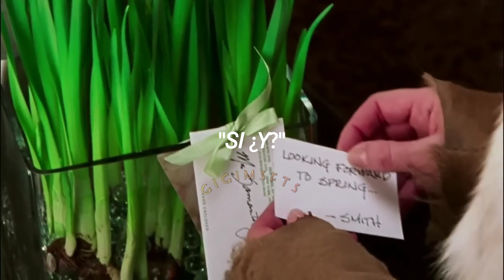Ariana Grande - Yes And? (Subtitulada al Español) || Samantha Jones × SATC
Samantha Jones should be the animal spirit of 2024, caring less and start living more✨

Espero y os guste, cualquier sugerencia en los comentarios👇🏼

🎬Serie : SATC en HBO